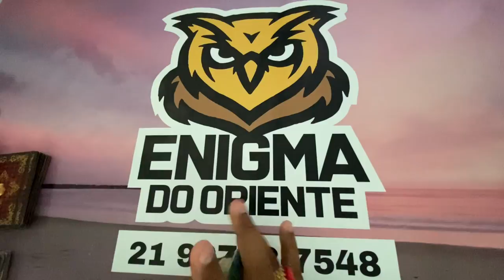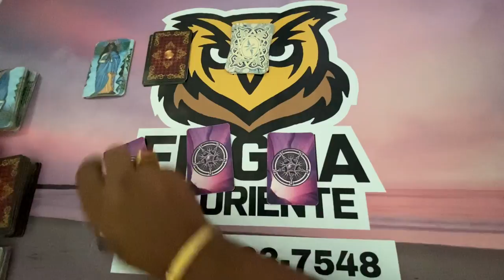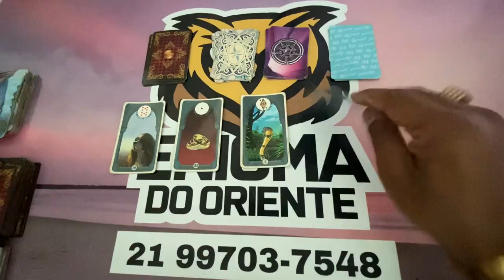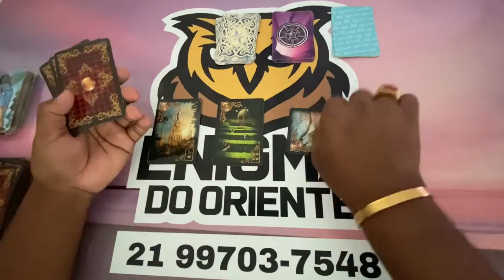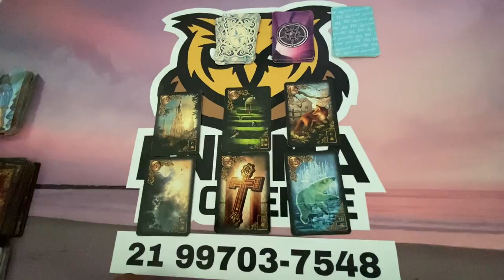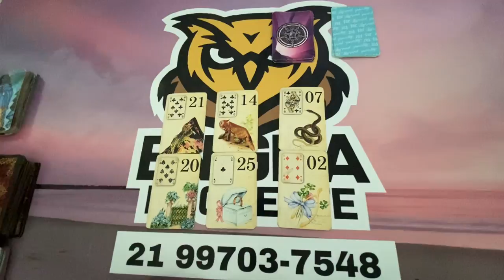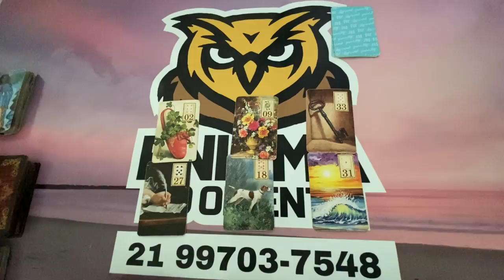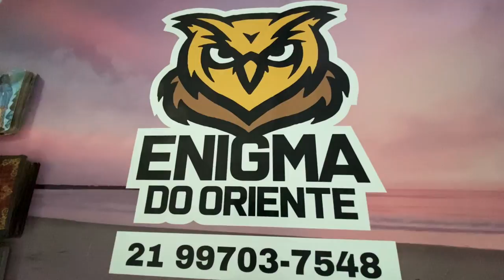ELE HOJE EM RELAÇÃO A VOCÊ! !!💘 [ Tarot Responde ] Tarô [Tarô ] Tarot